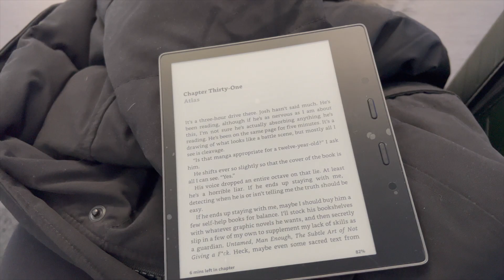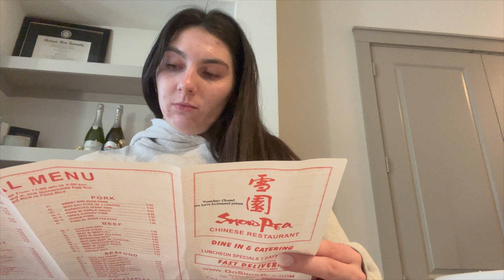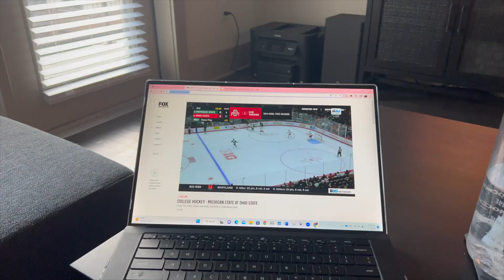WEEKEND IN MY LIFE VLOG: Dallas Stars Game, Surprise Party, and Flying back to Dallas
Hey Y'all!

Campus protein code: SMIESKO10
Vooray:Jaclyn
PWDRS: Jaclyn
1up Nutrition: Jaclyn

Equipment:
Little Tripod
Big Tripod
Ring Light
Go pro
Editing iMovie
SUBS: 242